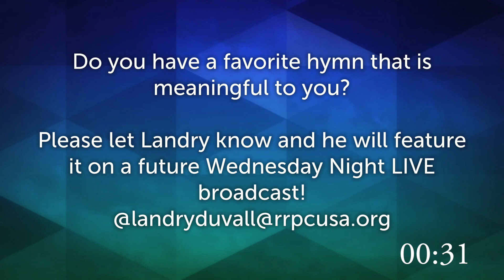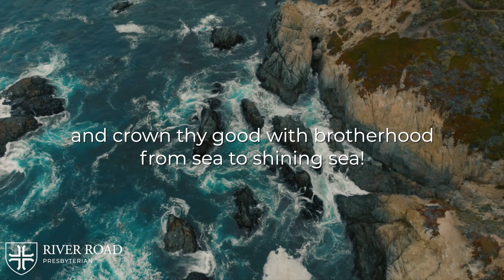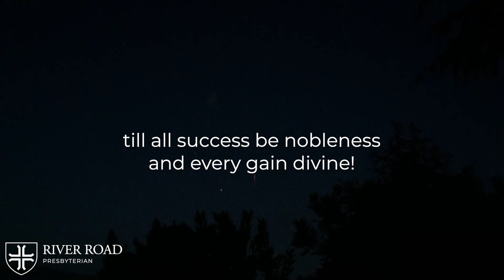Wednesday Night LIVE!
Join us this evening for Wednesday Night LIVE!